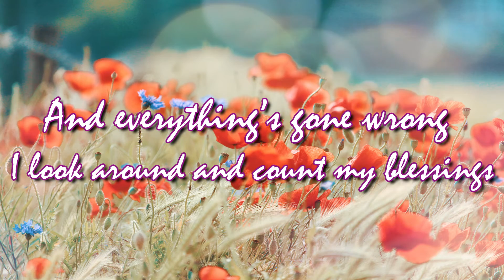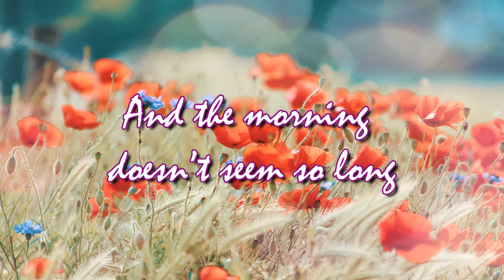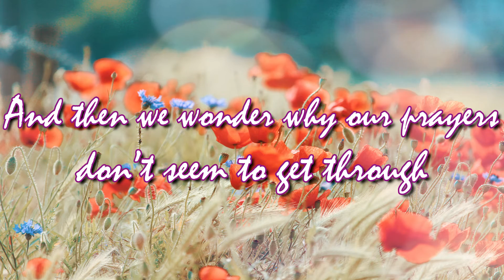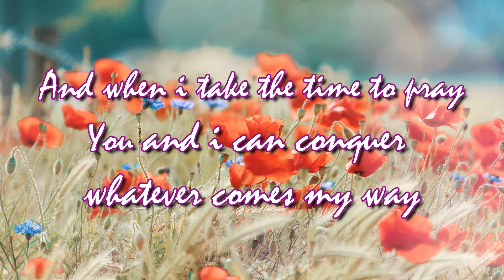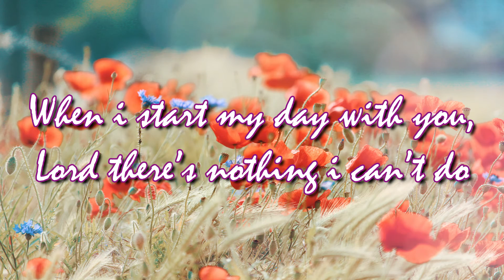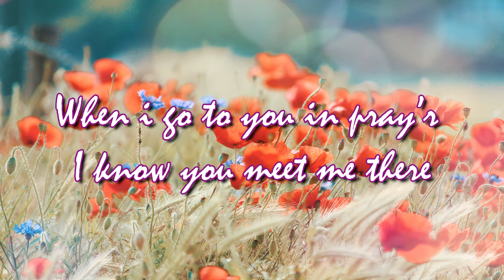When I Start My Day With You (Audio-Lyrics)| RelynHart Pomicpic | Cover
When I Start My Day With You
by Apostolic Pentecostal Hymnal Songs
(Cover by RelynHart Pomicpic)